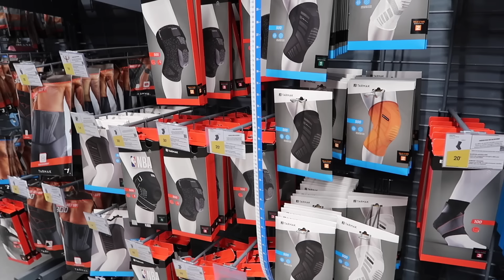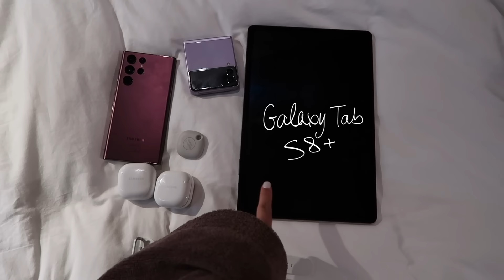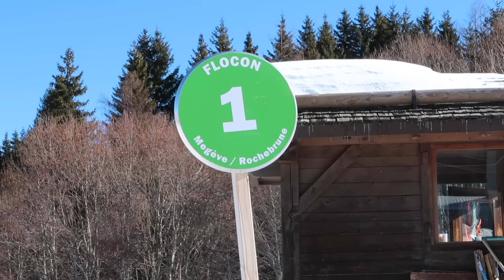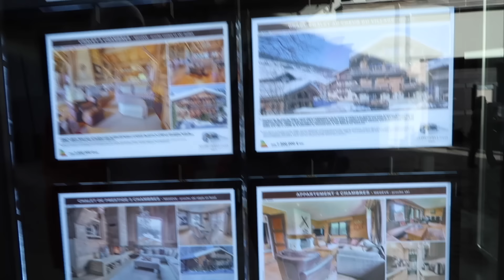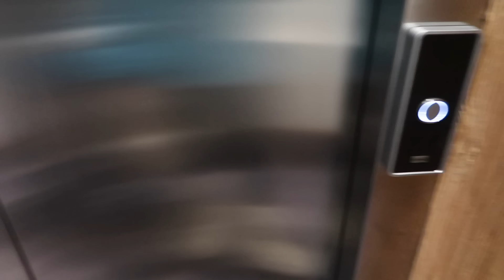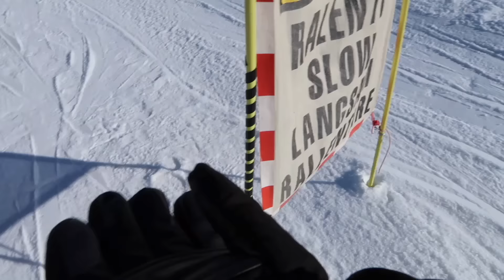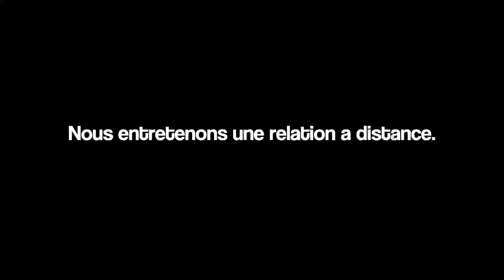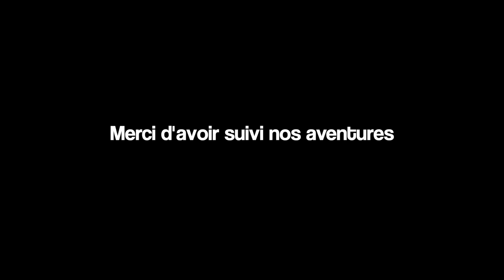J’EMMÈNE MON MEC AU SKI (IL DÉTESTE) VLOG!!!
SUUURPRISEEE on part au ski! Aujourd’hui on va faire la surprise à mon mec Jules qui déteste le ski. On vous emmène avec nous :)

Merci à Samsung pour ce voyage,

Copyright:
PROD : Filmé par Mayadorable
Montage: Mayadorable
Sous-titres : Mayadorable
Miniature : ToBeLikeJu